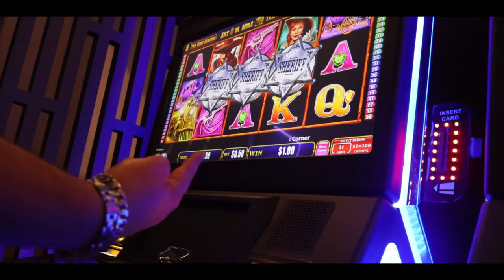C.REKS X Ominous Blvck - Hidden Beneath (Music Video)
C.REKS & OMINOUS BLVCK collaborate on this track produced by HolloWBeatZ featured in C.REKS' upcoming album 'HEART BROKEN'.
Filmed and edited by HolloWFilmZ!!!

Follow the links below to stay updated!!!